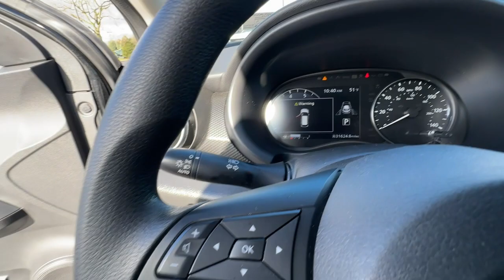2021 Nissan Kicks SV PA Easton, Allentown, Bethlehem, Hellertown, Phillipsburg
Pre-Owned 2021 Nissan Kicks SV available at Star Buick GMC Easton located in 260 Country Club Rd, Easton, PA, 18045. Servicing the Easton, Allentown, Bethlehem, Hellertown, Phillipsburg area.

Here is a wonderful   2021  Nissan Kicks.  Here's a tech-savvy Kicks that knows what you need to make travel fun. From its nimble handling to its roomy interior, trendy style, and touchscreen infotainment, this snazzy small SUV offers larger-than-life value. These are just some of the great options this vehicle comes with: Apple Carplay®/Android Auto®, Keyless Entry, Heated Mirrors, Remote Engine Start, Back-Up Camera, Satellite Radio, Blind Spot Monitor, Bluetooth® Connection, Aluminum Wheels, Alarm. You deserve the comfort and style this Kicks has to offer. Our team will give you an outstanding test drive experience. Stop in today!